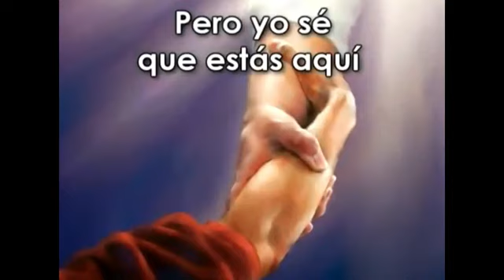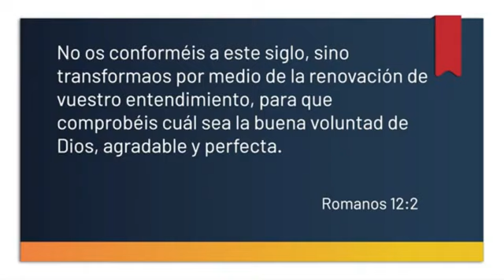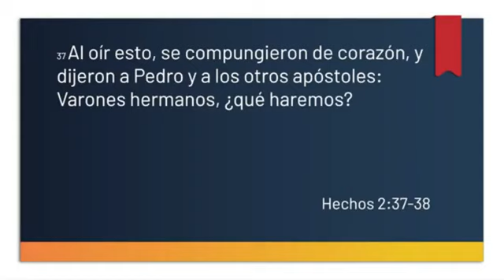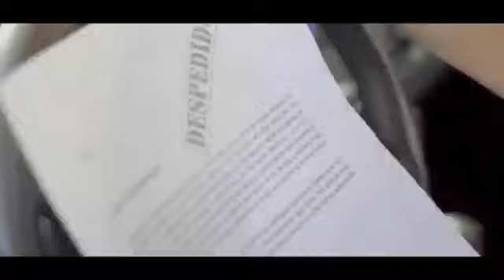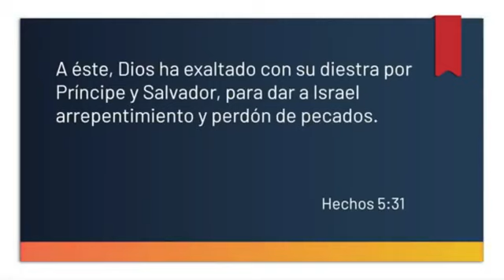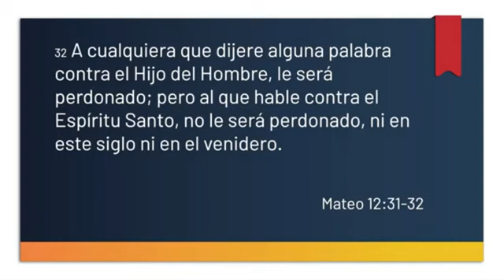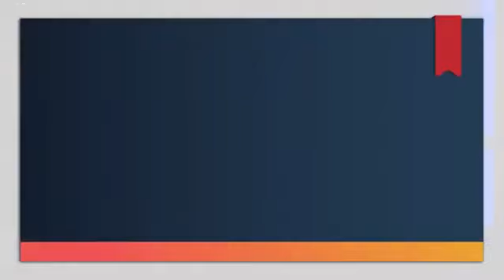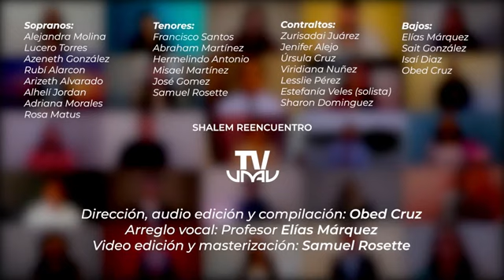CONOCIENDO DE JESÚS- IGLESIA ADVENTISTA DEL SÉPTIMO DÍA- ASOCIACIÓN DE SINALOA